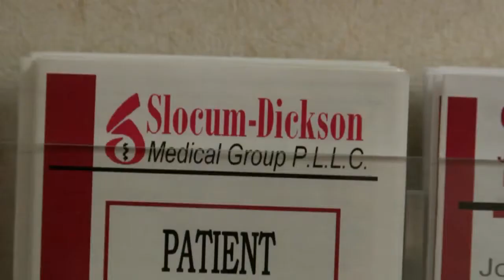Slocum Dickson expands their services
to the Utica business park